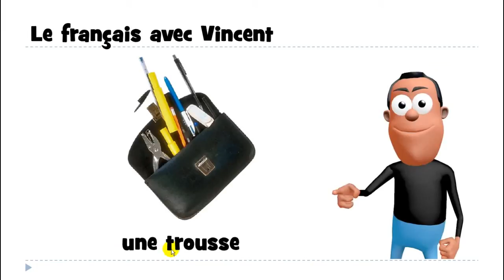ללמוד צרפתית # האלפבית הצרפתי# 1 mot # une trousse